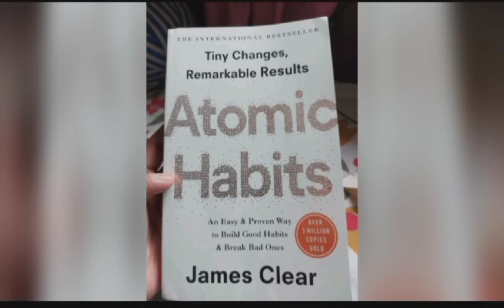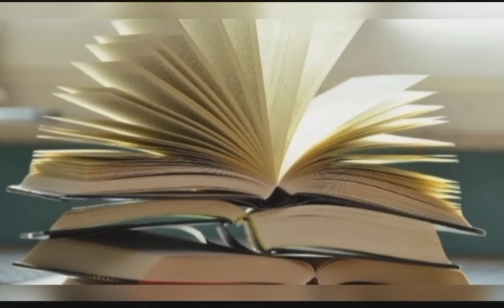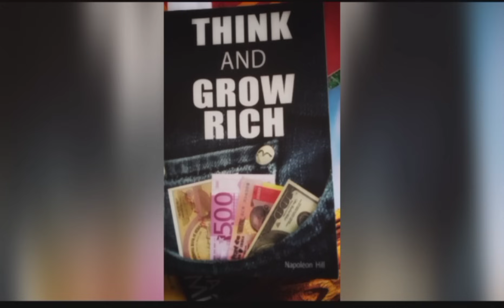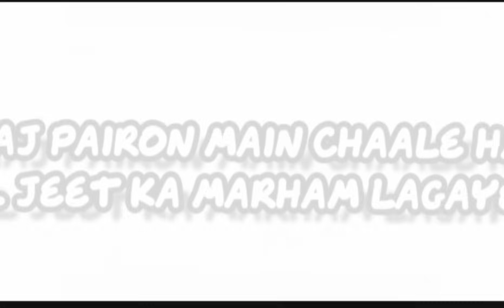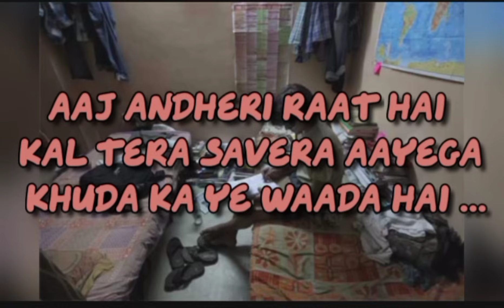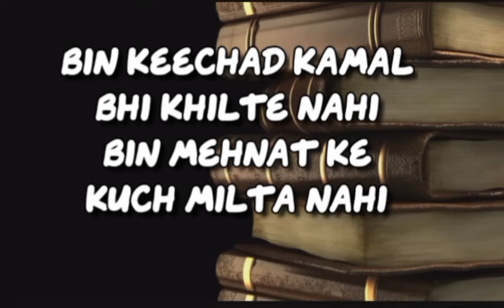/ / best motivational song / / meaningful words / /